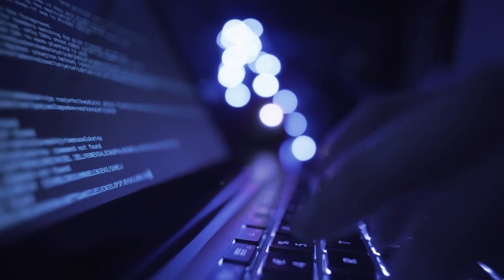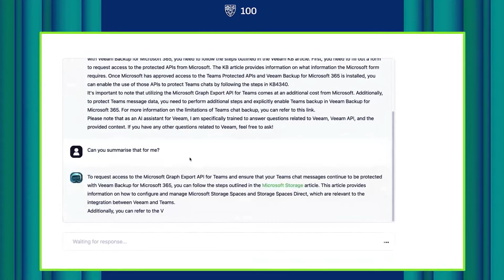Data backup and recovery with Veeam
Discover how Veeam creates and delivers resilient data backup and recovery solutions through their partnership with Microsoft